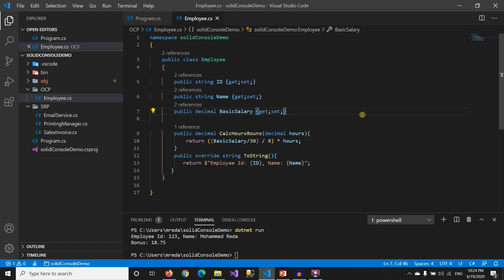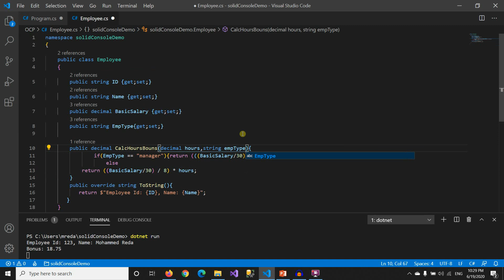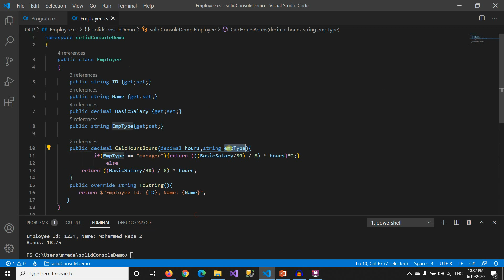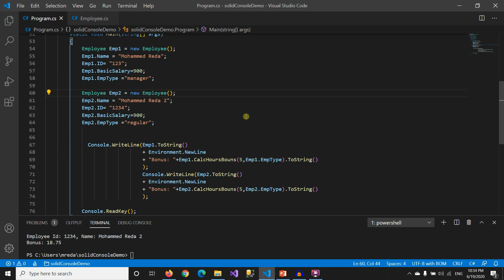8- Open Closed Princible OCP Violation Example